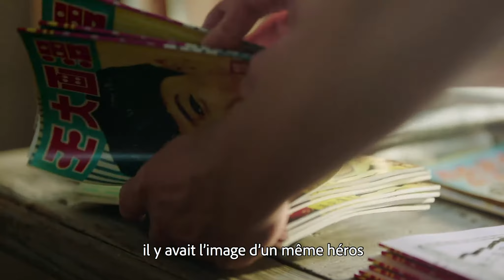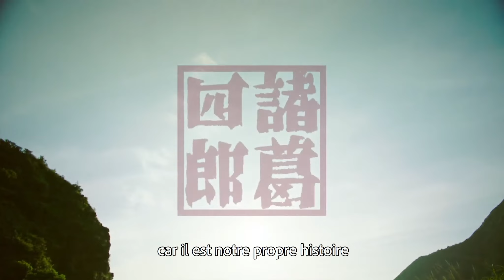諸葛四郎 La série de Zhuge Shi-Ro / 臺灣漫畫家剪影 Éclairage sur les bédéistes taïwanais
Ye Hong-Jia, l’auteur de l’inoubliable série de Zhuge Shi-Ro, le héros qui s’en prenait aux méchants et encore des souvenirs d’enfance des grands-pères et grands-mères.
諸葛四郎，打擊壞人的英雄，阿公阿嬤童年時光美好的回憶，臺灣漫畫家葉宏甲不朽的創作。